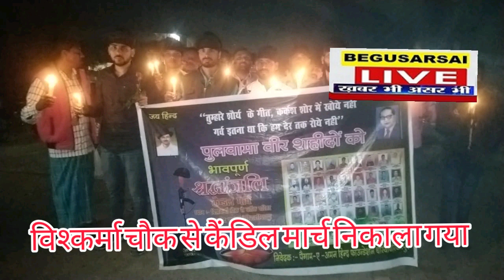चेरिया बरियारपुर में पुलवामा हमले की पहली वर्षी पर निकाला कैंडिल मार्च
चेरिया बरियारपुर प्रखंड में कैंडिल मार्च का आयोजन किया गया ।